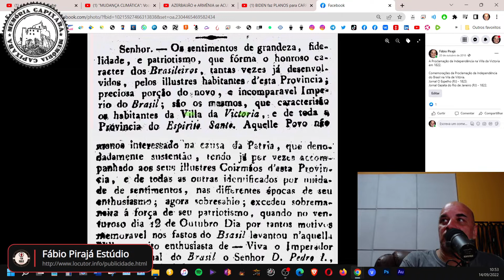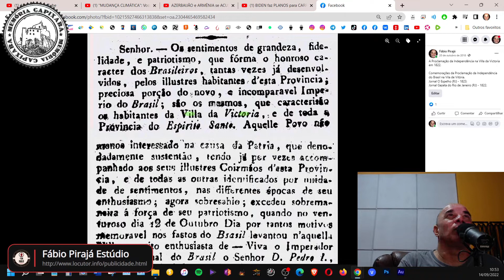A Proclamação da Independência na Villa da Victoria em 1822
Comemorações da Proclamação da Independência do Brasil na Vila de Vitória.
Jornal O Espelho (RJ) - 1823;
Jornal Gazeta do Rio de Janeiro (RJ) - 1822.

O Memória Capixaba é um repositório iconográfico e um grupo formado por historiadores, geógrafos, pesquisadores, acadêmicos e amantes do Espírito Santo, suas cidades, suas histórias e sua gente.
Destina-se ao resgate de documentos, fotografias e filmes, a fim de que se possa elucidar dúvidas acerca de seus personagens, anônimos ou não, e de fatos importantes e do cotidiano dos capixabas.
Esse resgate nos auxilia a fechar as lacunas da colcha histórica, na qual estamos inseridos, de forma que possamos traçar os melhores caminhos para o nosso futuro.
O Memória Capixaba possui um grupo de pesquisas no Facebook e um canal de filmes no YouTube, além de outros canais e plataformas, com documentação histórica do Espírito Santo, organizado por locais, assuntos e personagens.

Pesquisa, restauração, digitalização e transcrição: Fábio Pirajá.